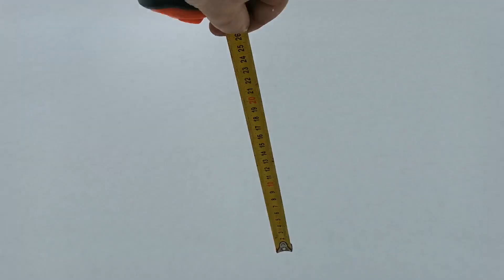Atak Zimy w Kwietniu 2022 Odśnieżanie URSUSEM C 360 3P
Szok spadło 10 cm śniegu 2 kwietnia akcja odśnieżanie 3-pekiem